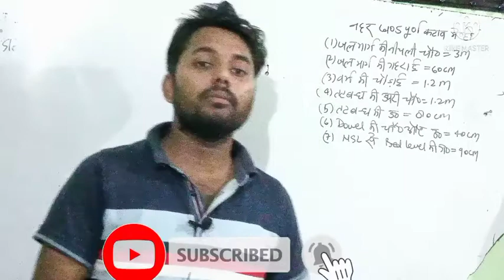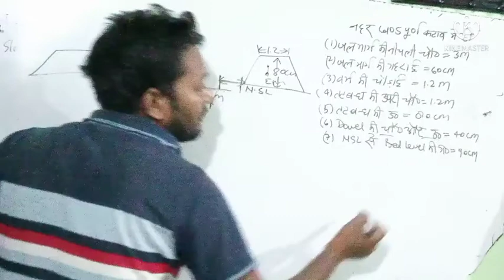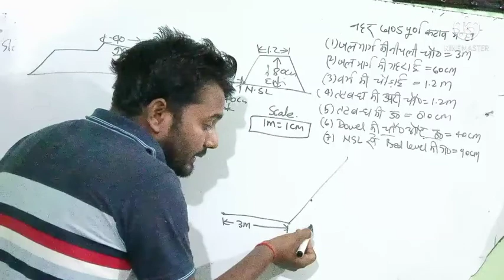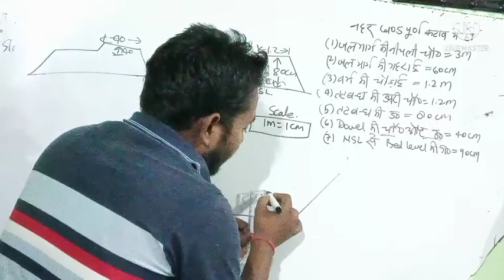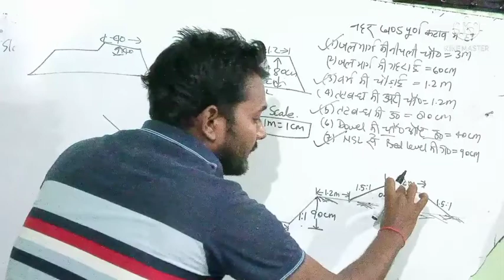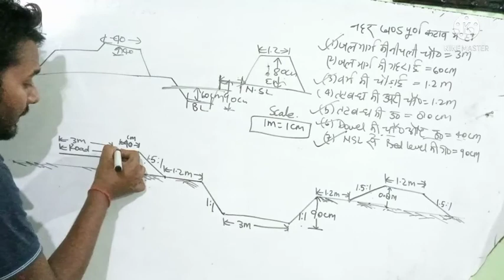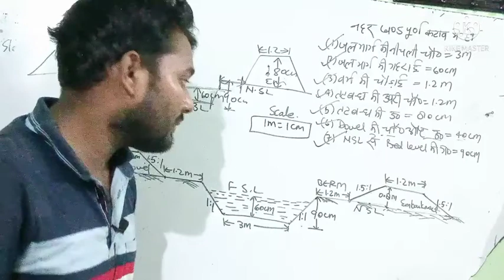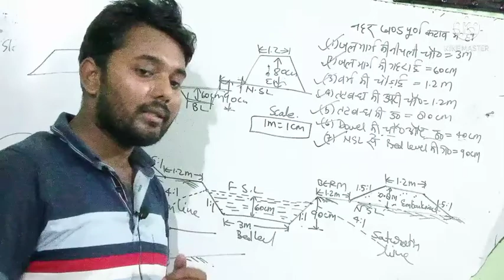Canal drawing/5th samester polytechnic civil engineering canal drawing#civilengineeringcanaldrawing